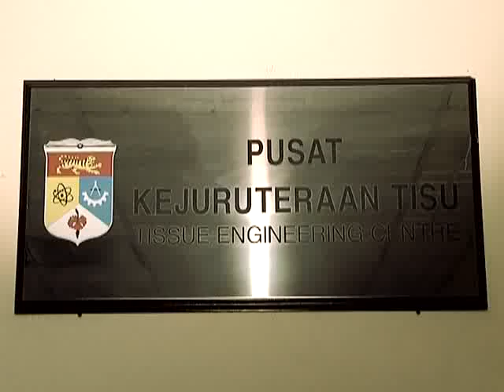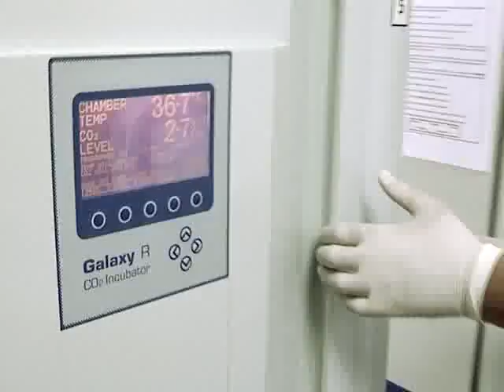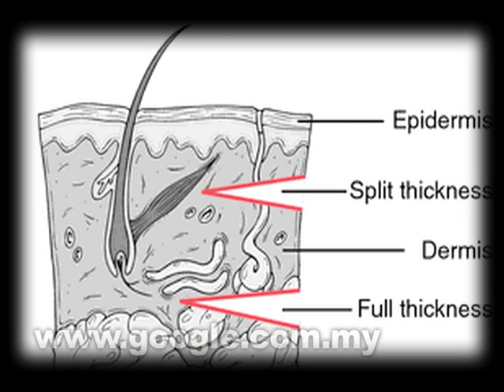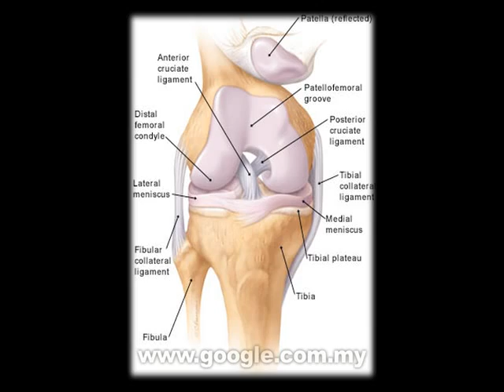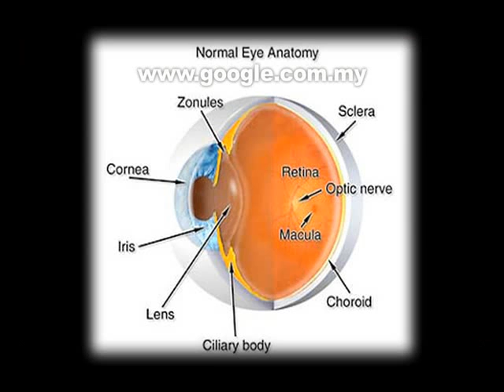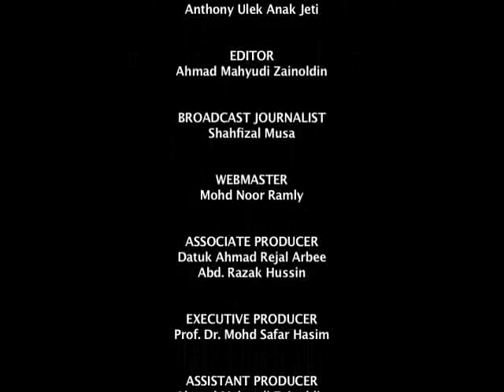Breakthrough in Skin Tissue Engineering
Exclusive Interview with the scientist : Prof Dr Ruszymah Hj Idrus